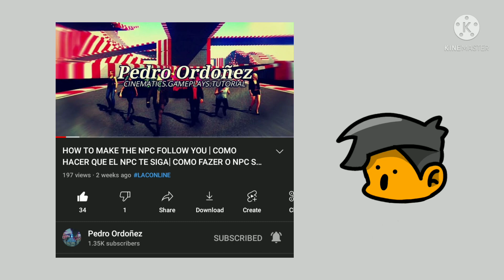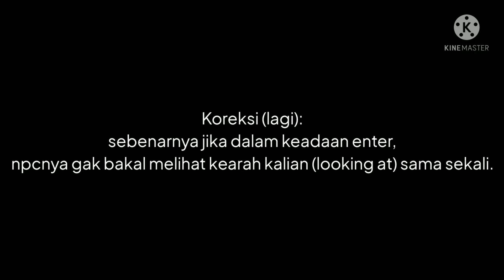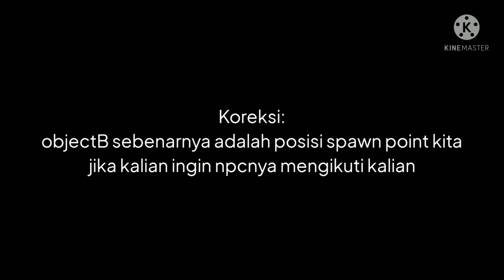Los Angeles Crimes - Cara Membuat NPC Berjalan Mengikuti Kalian Di LAC | HADY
• Deskripsi Video •

Terimakasih Buat Rifqi Karena Telah Merequest Tutorial Ini.

Kalian Bisa Berdonasi Melalui Saweria!

• Link Download •
Los Angeles Crimes:

Berikan Pendapat, Saran, Dan Opini Mu Pada Kolom Komentar Di Bawah Ya ;D

Terimakasih Telah Membaca Deskripsi Dan Menonton Videonya Sampai Habis :)

• Tag Lainnya •
Los angeles crimes,
Los angeles crime,
lac,
lacrime,
lac update,
lac news,
lac indonesia,
rain city studio,
rcs,
rcs indonesia,
mohammad alizade,
mohaliza,
smokyXGS,
infini,
adyatan,
weronzy,
gid,
lascha2nd,
pedro ordoñez,
adam kunz,
fajar hunter craft,
aldisa,
gta android,
gta 5 android,
game offline,
gamers indonesia,
game mirip gta,
game action,
game android,
game realistis,
los angeles crime online,
berita lac online,
youtuber gaming,
youtuber pemula,
youtuber indonesia,
lac online news,
lac online update,
los angeles crime online indonesia,
youtuber lac,
youtuber game lac,
lac news update,
lac update,
lac 1.5.6,